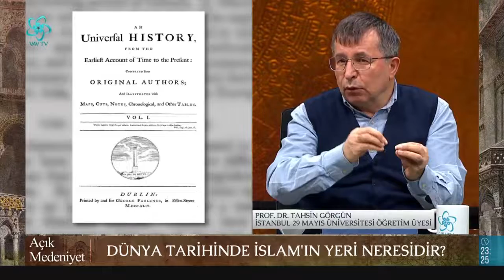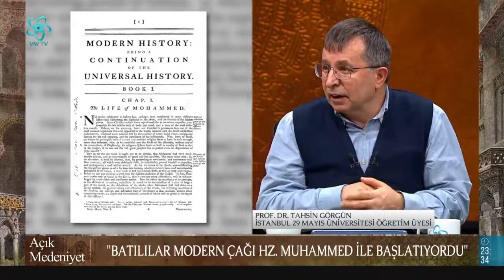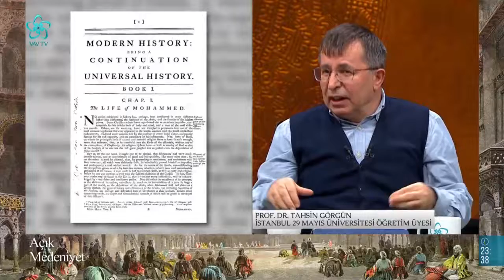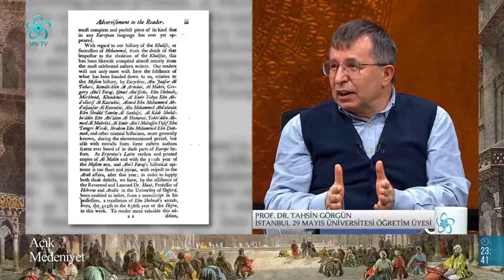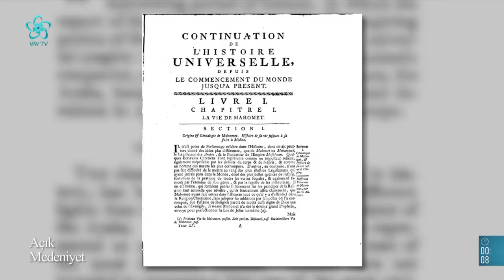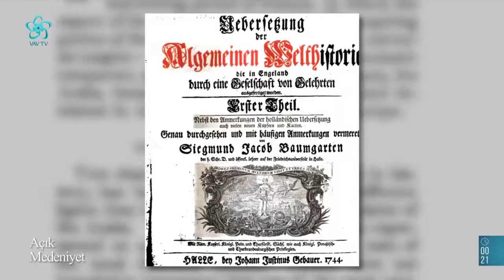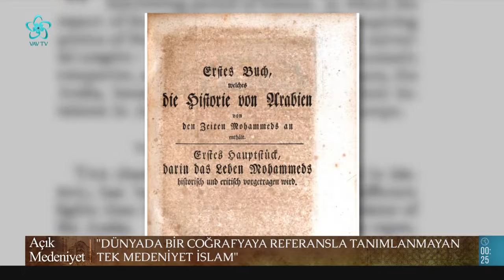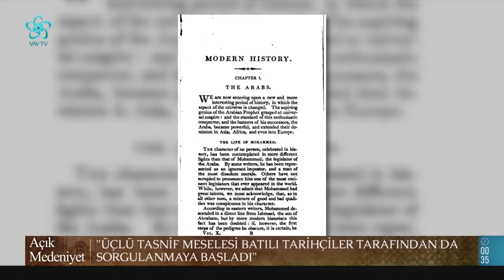Dünya Tarihi Nasıl Yazılmalıdır? | Açık Medeniyet (43. Bölüm)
Batı medeniyeti ne zaman ortaya çıktı? 18. yüzyıla kadar dünya tarihi nasıl yazıldı? Dünya tarihinde İslam'ın yeri neresidir?  Dünya tarihinde üçlü tasnif ne zaman ortaya çıktı? Üçlü tasnif öncesi dönemde dünya tarihi nasıl ayrıldı? Dünya tarih yazıcılığı nasıl değişti?

Selçuklu’dan Osmanlı’ya Hindistan’dan Endülüs’e İslam toplum ve medeniyeti… Diğer medeniyetlere de hayat hakkı tanıyan ve evrensel insan haklarını savunan bir medeniyet anlayışı…

AçıkMedeniyet Prof. Dr. Recep Şentürk ve Prof. Dr. Tahsin Görgün’ün katkılarıyla sizlerle.

00:00 Açık Medeniyet
02:00 Medeniyetler, Tarihler ve Zamanlar
08:00 Tarih ve Medeniyet İlişkisi
12:14 Batı medeniyeti ne zaman ortaya çıktı?
18:00 18. yüzyıla kadar dünya tarihi nasıl yazıldı?
20:00 Dünya tarihinde İslam'ın yeri neresidir?
21:00 Dünya tarihinde üçlü tasnif ne zaman ortaya çıktı?
28:00 Üçlü tasnif öncesi dönemde dünya tarihi nasıl ayrıldı?
52:00 Dünya tarih yazıcılığı nasıl değişti?
57:00 Dünya tarihi kaç döneme ayrılıyor?
01:04:00 Dünya tarihi nasıl yazılmalıdır?
01:08:00 Fransa'da yazılan dünya tarihi kitapları
01:19:00 Almanya'da yazılan dünya tarihi kitapları
01:25:00 Modern çağın başlangıcını simgeleyen resim
01:33:00 Dünya tarih yazıcılığında bir dönüm noktası: Hz. Peygamberimiz